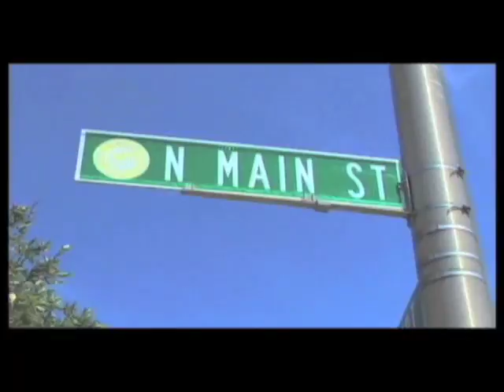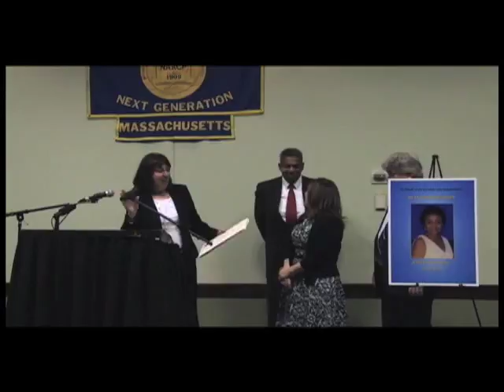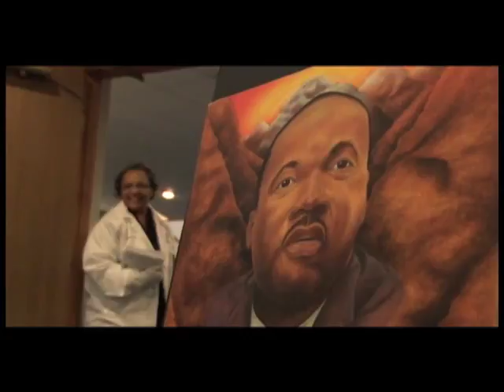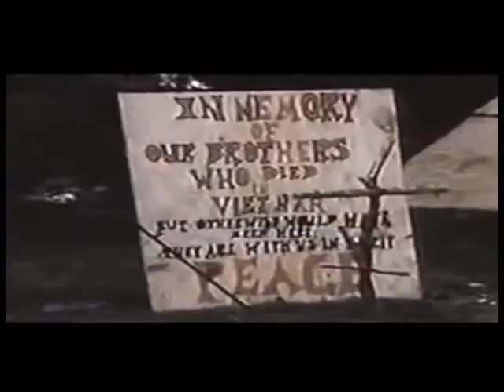1 North Main - 273